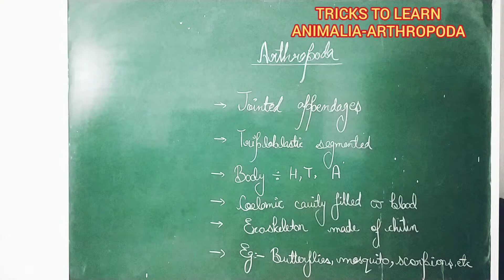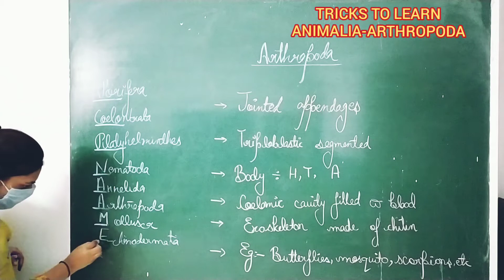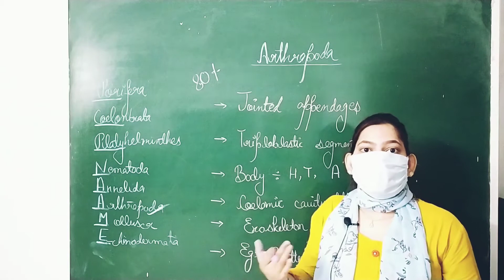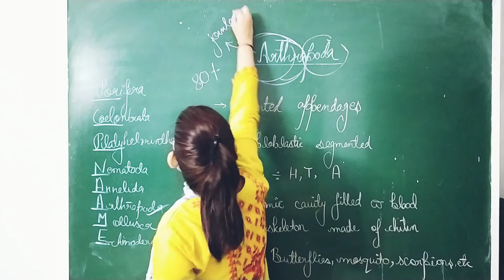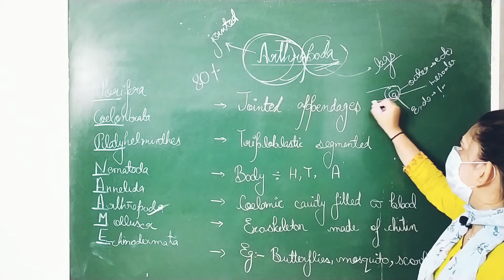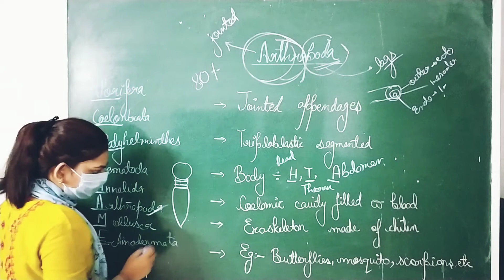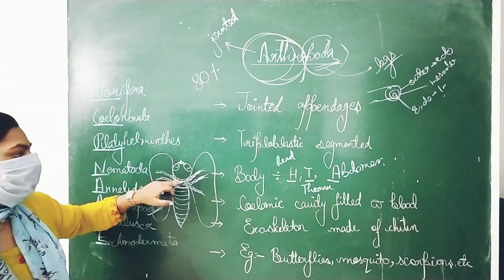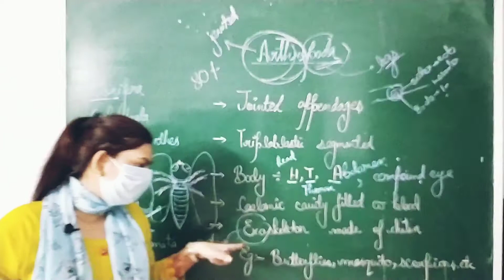VERY EASY😊 TRICK TO LEARN ANIMALIA- ARTHROPODA🐝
Hi!🖖 I’m [SHUCHI - your Biology teacher]. On my channel, you will find SHORT BIOLOGY VIDEOS ie, BIOLOGY AT A GLANCE. I love TEACHING BIOLOGY and sharing my experiences with you.